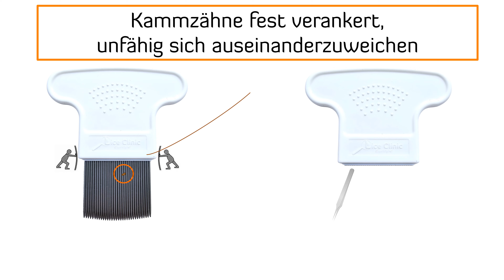Promo LCE Comb DE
Lice Clinic Europe's neue und verbesserte Nissenkamm